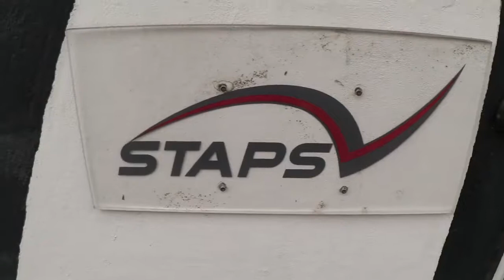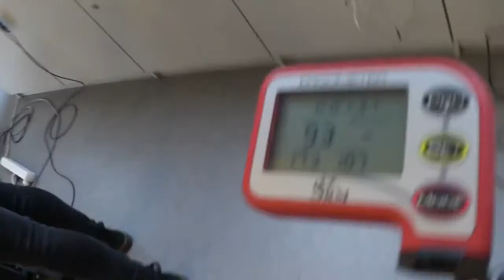Trainingsstart Race Around Austria 2018 - Race Across America 2019